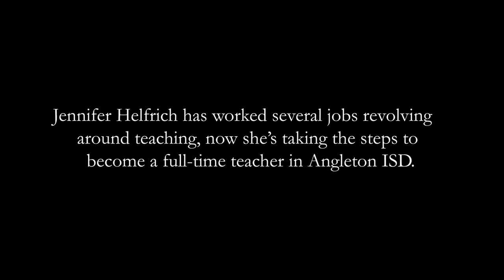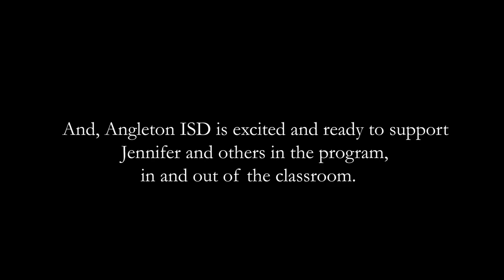Grow Our Own Jennifer